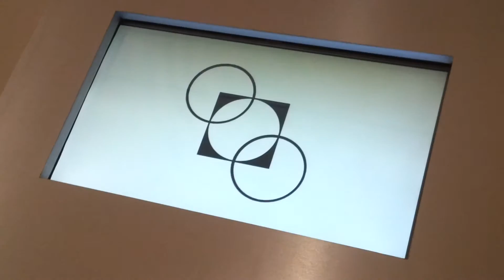Motion Sketches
From Design in Motion class students by NTU ADM. Artscience Museum.